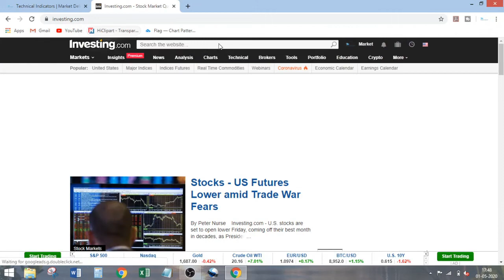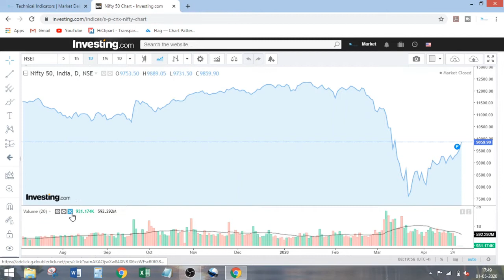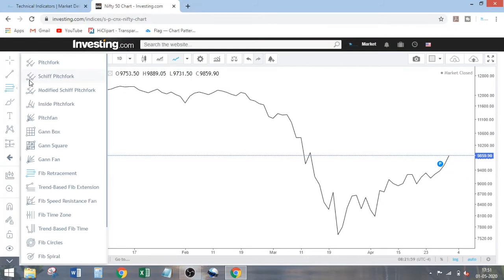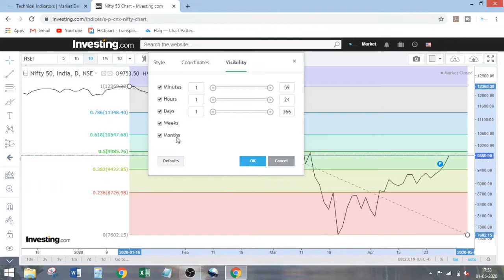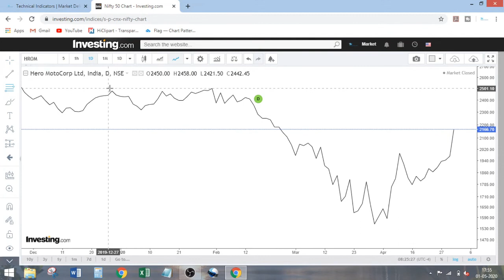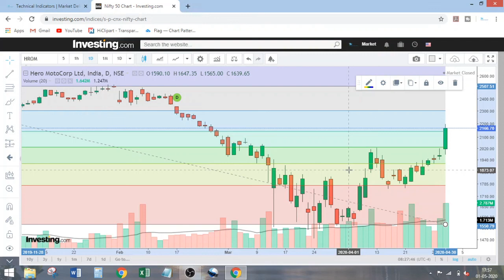Technical Analysis Beginners (Hindi) | Fibonacci Fibonacci Retracement Explained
Hello Dosto

7 Steps Stock Analysis for Beginners

1. First see the Financial, Promoter Holding for basic. Choose the company, which has zero or minimal debt.
2. Then Go for ROCE. (I ma describing in every video)
3. Use DCF for valuation in next step.
4. For the entry point of a stock I suggest to do Stoch - RSI Analysis in 3 Time frame (day, week, month). If threes are indicates buy signal then go for Investment. (Video is already Uploaded in "learning" playlist, you can watch).
5. For verification, you can go for 5-8-13, Candle-stick & Divergence.
6. For Long term investment You must go for "Multibagger Pattern" chart analysis.
7. If you are asking about strategy, it is varies person to person. Investing is a art, rather than skill.